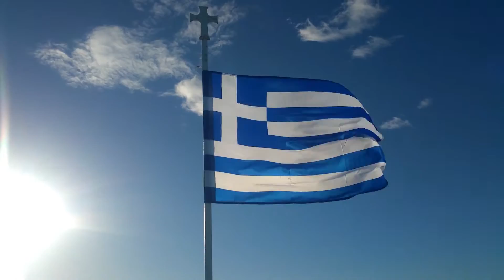ΤΑΞΙΔΙ ΣΤΟ ΑΓΙΟ ΟΡΟΣ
Ενα δείγμα απο το ταξιδι  στο Αγιο Ορος